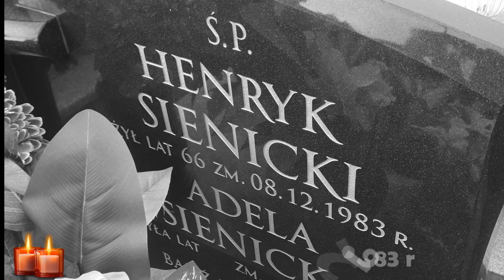1 Listopad 2023 r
Ryszard Rynkowski - Jawa